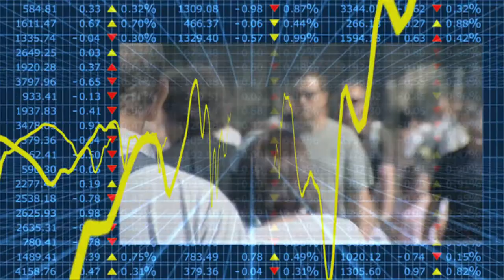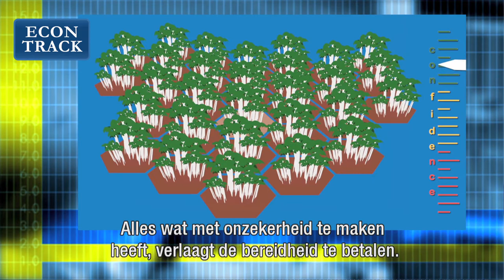Econtrack - Joachim Vosgerau over "framing effects"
Mensen reageren positief of negatief op onzekerheid alleen al door het anders te noemen stelt Joachim Vosgerau, hoogleraar Marketing Tilburg University.
Vlees is 75% mager is positiever dan 25% vet, deze "framing effects" zijn nu aangetoond in producten en vooruitzichten met een bepaalde onzekerheid door Vosgerau, George Loewenstein en Yang Yang en wordt gepubliceerd in het Journal of Marketing Research.